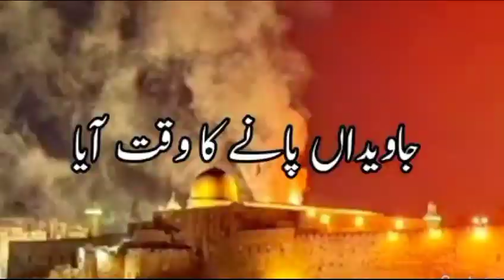Famous Writer and Poet Dr Mohammad Riaz Chaudhry Message on 5th February Kashmir Solidarity Day.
Video from Sayeban News HD